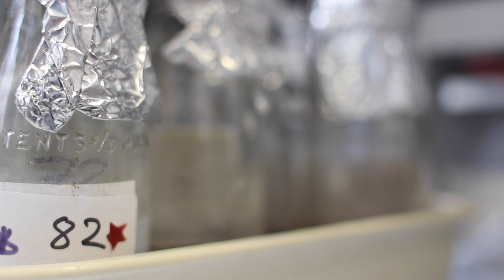Genetic Mutants Can Alter Entire Biological Communities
Scientists from Trinity College Dublin have discovered that one gene mutation in a single species can trigger dramatic change in whole biological communities – as much as that caused by the extinction of a top predator.

Speakers:
Assistant Professor in Zoology, School of Natural Sciences, Trinity College Dublin, Ian Donohue
PhD Researcher in Zoology, School of Natural Sciences, Trinity College Dublin, Deirdre McClean